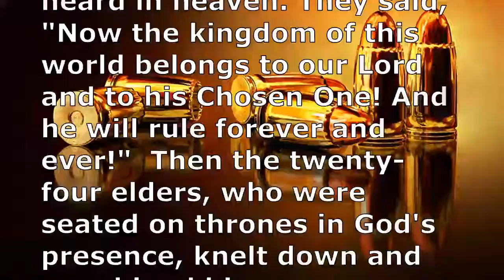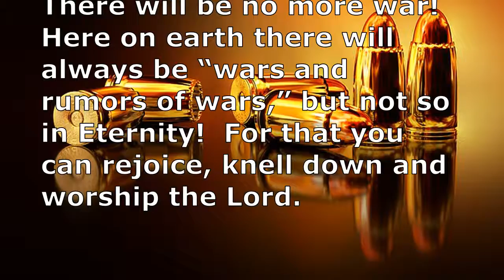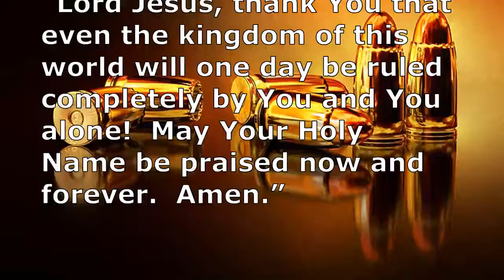No More War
At the sound of the seventh trumpet, loud voices were heard in heaven. They said, "Now the kingdom of this world belongs to our Lord and to his Chosen One! And he will rule forever and ever!"  Then the twenty-four elders, who were seated on thrones in God's presence, knelt down and worshiped him.

Some wars seem to go on forever!  From generation to generation the sons of warriors become fighters themselves in a war that never ends!

The war between Righteousness and Evil has been fought ever since that fateful day in the Garden of Eden when Sin provided the fuel for the first battle.

As a human being today you surely know that the conflict continues to rage as the infection of sin spreads from human to human in attempt to kill us all!

But there is a coming day when the Kingdom of this World will be handed over to Jesus and He will rule forever and ever!  The War will be over!

Heaven will not just be a hiding place from the war between good and evil.  There will be no more war!  Here on earth there will always be “wars and rumors of wars,” but not so in Eternity!  For that you can rejoice, knell down and worship the Lord.

“Lord Jesus, thank You that even the kingdom of this world will one day be ruled completely by You and You alone!  May Your Holy Name be praised now and forever.  Amen.”